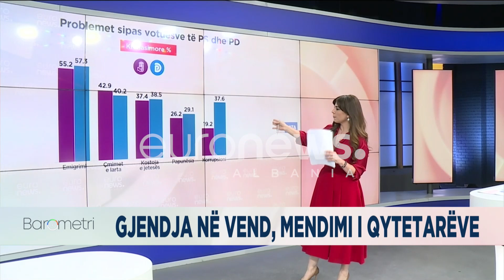Problemet që shqetësojnë shqiptarët, kryesojnë emigrimi dhe çmimet e larta